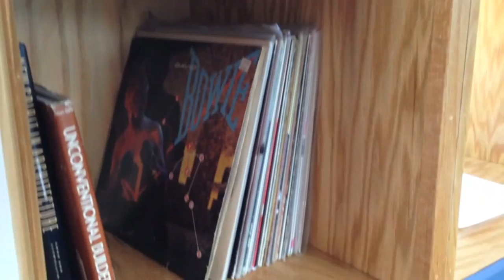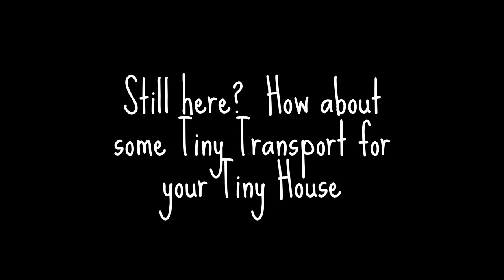Green Home Design - Tour of Tiny House Cottage on Wheels - Oakland CA - Tiny Home on Wheels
Noritz Outdoor tankless water heater

Built in Oakland Ca, this 20 ft long tiny house on wheels has some nice design features including some antique hand beveled windows from 1880.

The tiny house on wheels is built on a 20ft trailer bed and is 8.5 ft wide x 13.5 ft tall.

The wall of the small porch tiny house porch has been sealed with a membrane and filled with soil to allow plants (in this case ivy) to grow up a trellis.

What is a tiny house?

A growing band of people are ditching the idea of a big home and mortgage for something smaller and more affordable known as a Tiny House.

It is a global movement that took prominence after 2005's Hurricane Katrina in the USA when so many people lost their homes.

Simply put, it is a social movement where people are choosing to downsize the space they live in. The typical American home is around 2,600 square feet, whereas the typical small or tiny house is between 100 and 400 square feet.

There is limited space with no room for clutter and many of the homes are portable and on wheels.

A tiny house is commonly all off grid. They've got things like composting toilets, laundry and a grey water processing unit on one side and a lounge room with a bed that drops down from the ceiling.  Solar panels on the roof and a water tank to store rainwater.